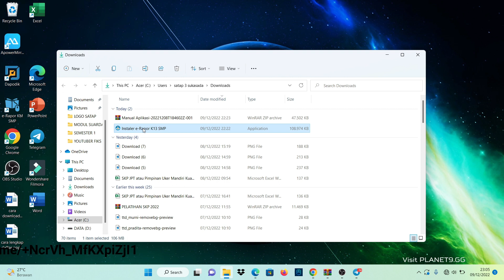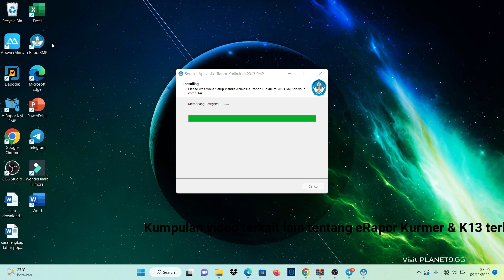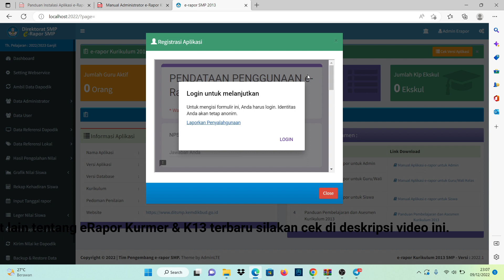Cara Instal e RAPOR K13 dan e RAPORT KURIKULUM MERDEKA 2022 versi terbaru dalam 1 laptop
e RAPOR K13 dan e RAPORT KURIKULUM MERDEKA sudah resmi dirilis versi terbaru di tahun 2022. Apakah e RAPOR K13 dan e RAPORT KURIKULUM MERDEKA bisa diinstal dalam 1 laptop? Sangat bisa. Bingung cara instal e rapor k13?
Simak video ini sampai tuntas membahas Cara Instal e RAPOR K13 dan e RAPORT KURIKULUM MERDEKA 2022 versi terbaru dalam 1 laptop.

9. Cara mudah online kan e Raport KM dan e rapor K13|dua e raport dengan 1 aplikasi e rapor
6. Cara Instal e RAPOR K13 dan e RAPORT KURIKULUM MERDEKA 2022 versi terbaru dalam 1 laptop